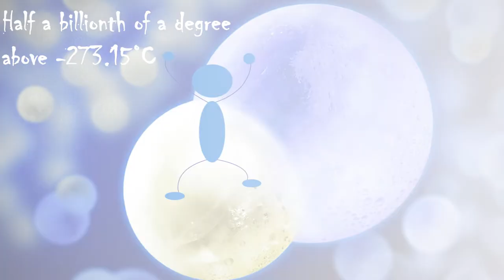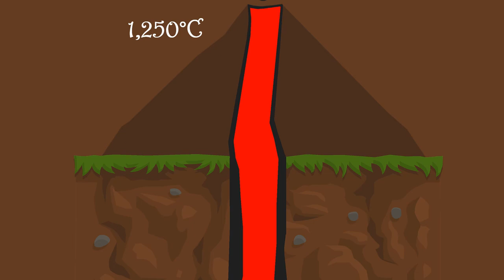The Coldest to the Hottest Temperatures on Earth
In this video, we will explore the coldest temperature on Earth to the hottest temperature ever achieved. It includes both man made and natural temperatures.